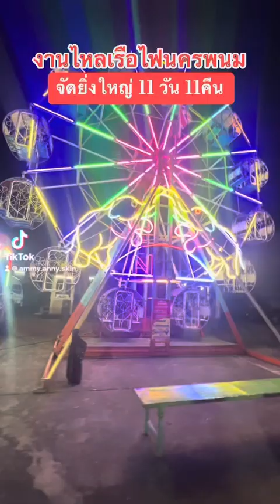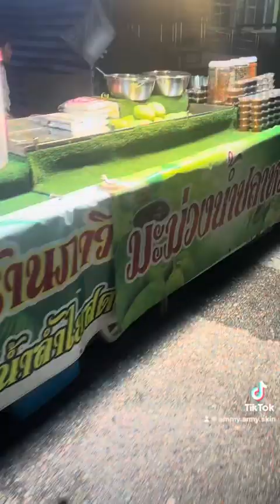19 ตุลาคม ค.ศ. 2023